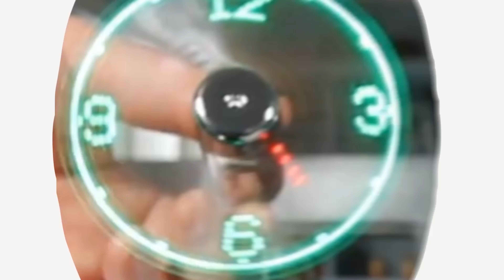Amazing Sequin Pillows Let You Draw Anything On Them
These sequin pillows are amazing! They let you draw right on them. Just rub your hand in the opposite direction to erase everything and start fresh!